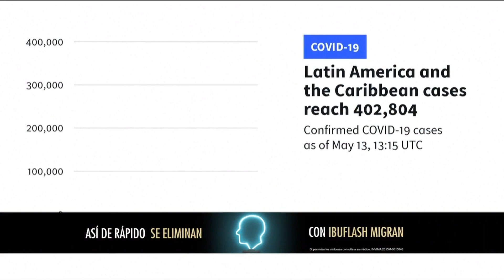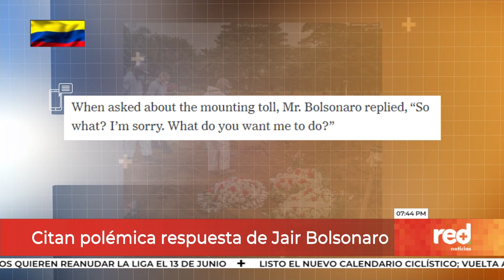Red+ | The New York Times analiza crisis en países de América Latina con Europa y EE. UU.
Un análisis de The New Times compara el creciente desarrollo del virus en América Latina con las principales ciudades del mundo más afectadas por el coronavirus, además de las consecuencias por las medidas que no se tomaron a tiempo.